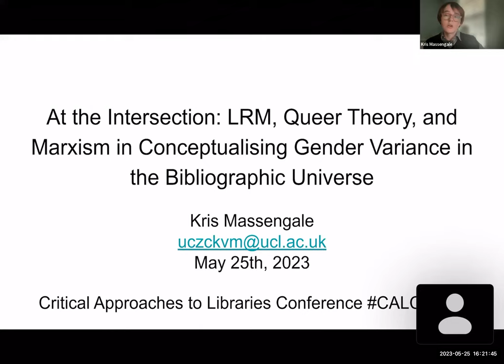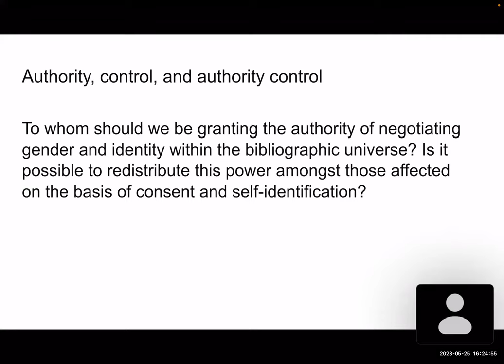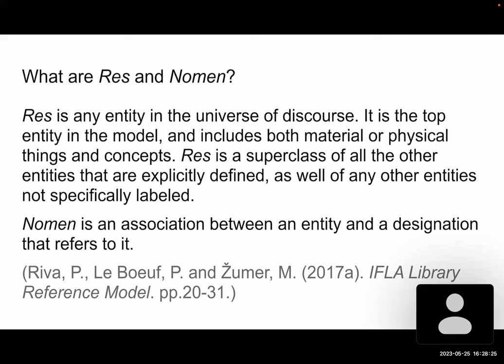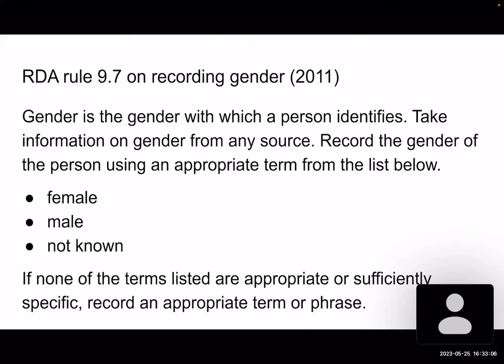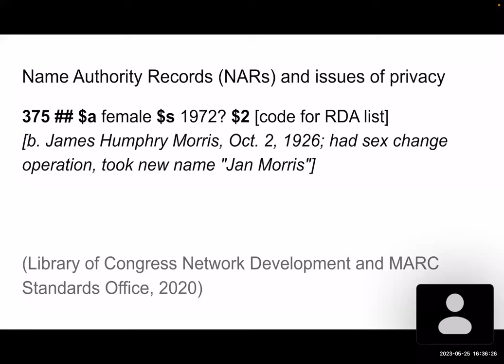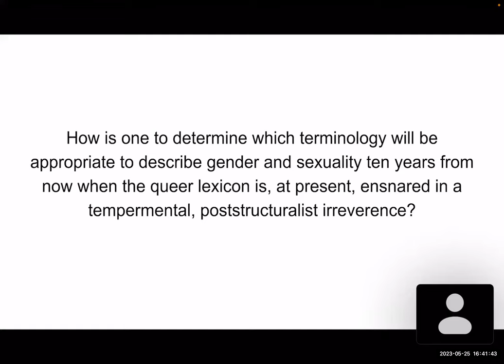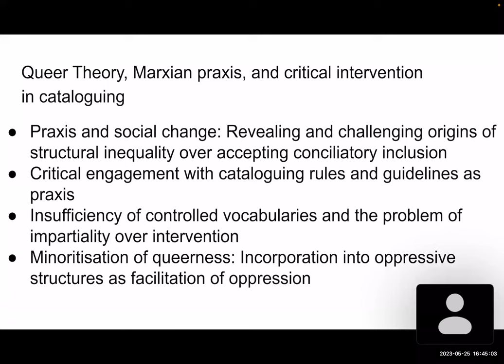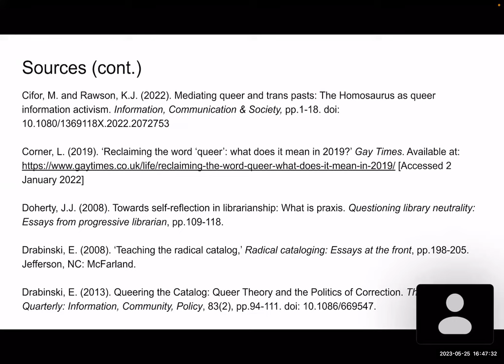At the intersection - Kris Massengale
At the intersection: IFLA LRM*, Queer Theory, and Marxism for conceptualising gender variance in the bibliographic universe: Kris Massengale
Recording of session delivered at Critical Approaches to Libraries Conference (CALC) 2023.